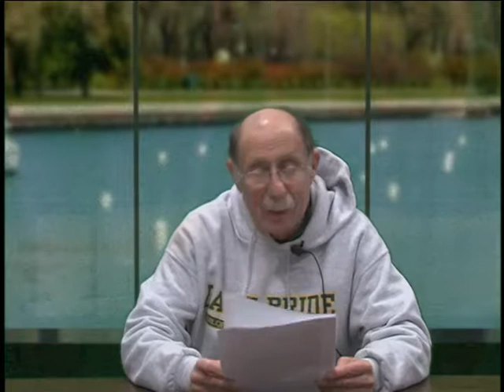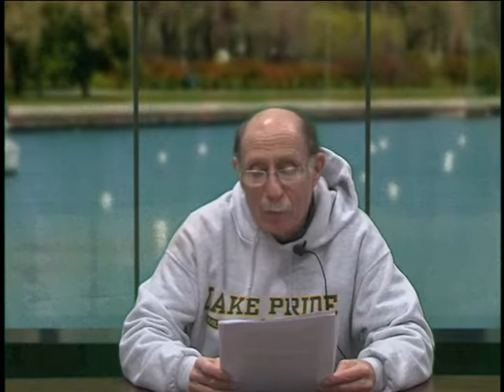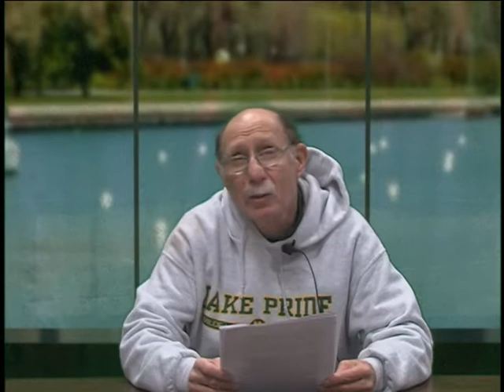2017-18 Eleventh Show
-Wilde Things of Wilde Lake
-Electives
-Mr. Cohen
-Kudos